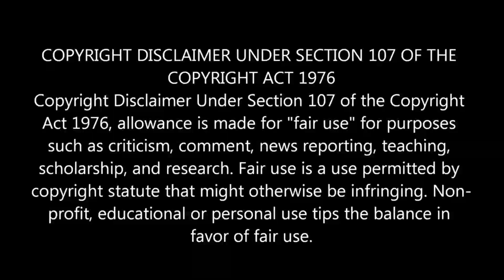இஸ்ரேலுக்கு ஹமாஸ் எச்சரிக்கை!மீண்டும் அடிப்போம் எங்கள் நிலத்தில் இஸ்ரேலுக்கு இடமில்லை தயாரான ஹமாஸ்!